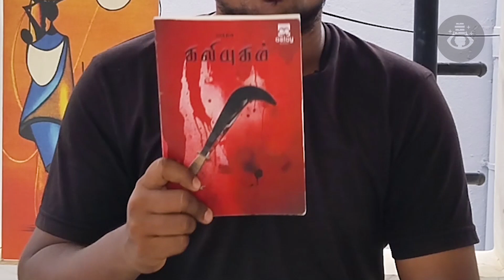Kaliyugam Thriller Book | Review | Noolagan